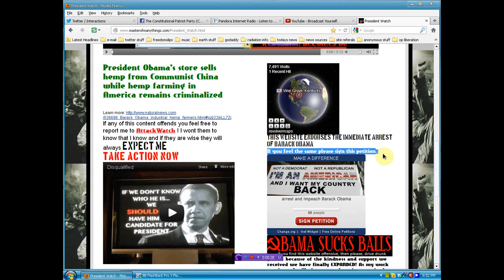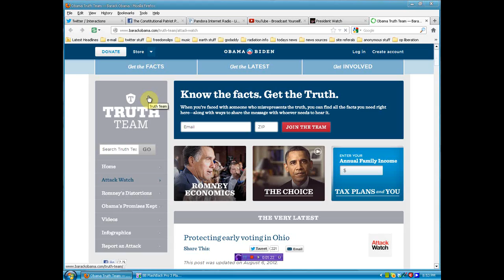This website endorses the immediate arrest of Barack Obama